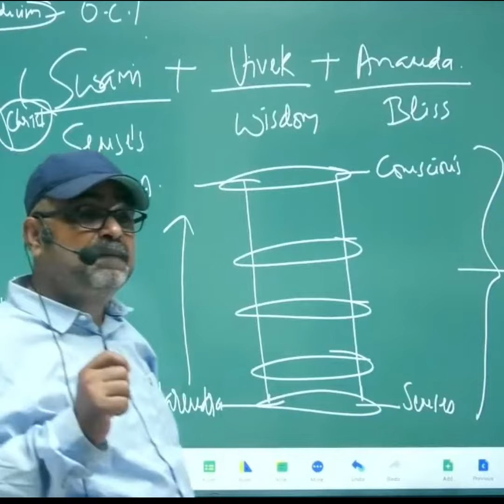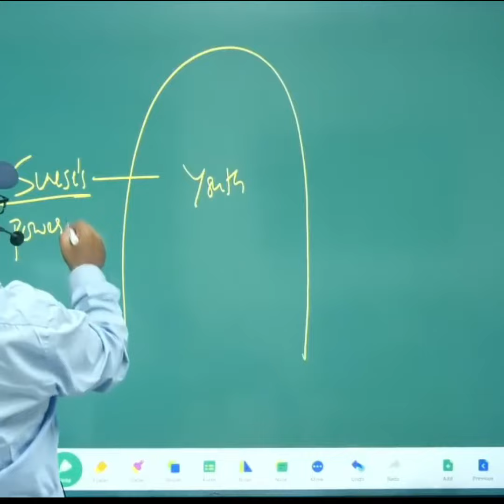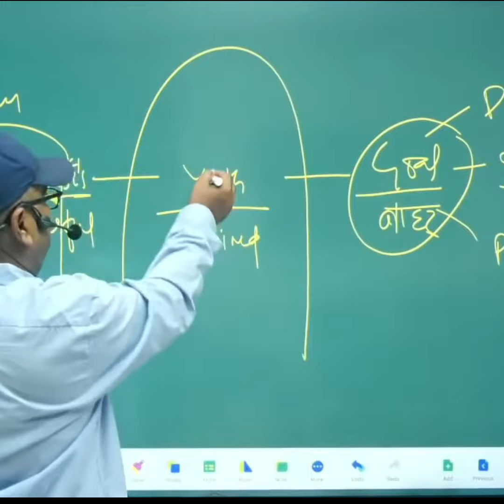माता पिता अपने बच्चो को ध्यान योग जरुर सिखाये Ojha Sir Luminous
⭐Your quarry:-
ojhasirmotivational upschindi upscfunny avadh ojha funny अवध ओझा सर, ओझा सर ojha sir history avadh Ojha Sir Motivation avadh.

HashTgas